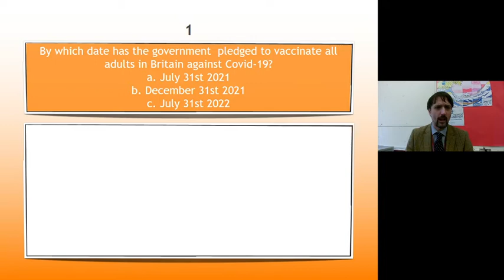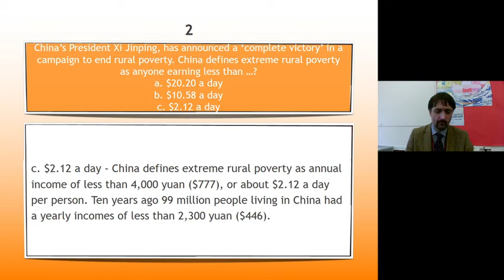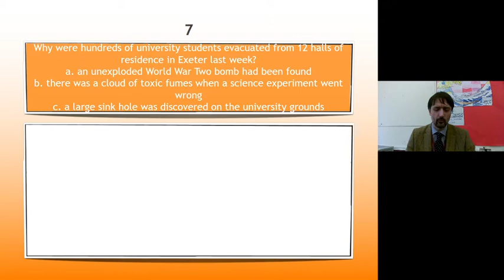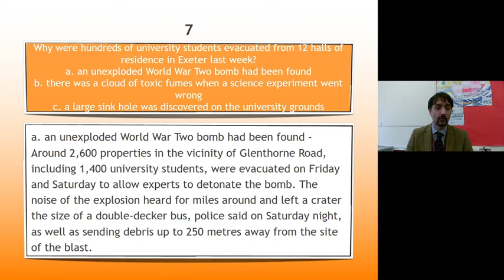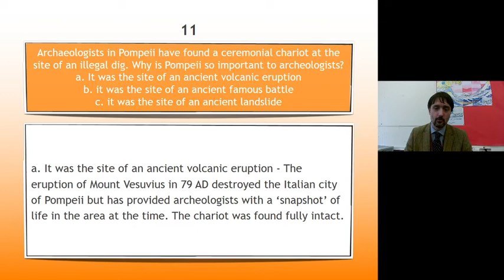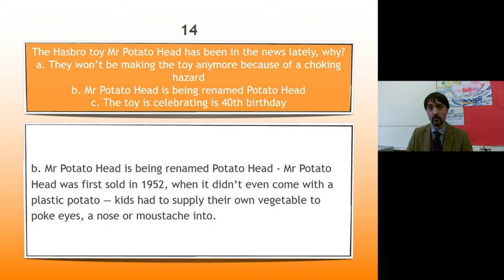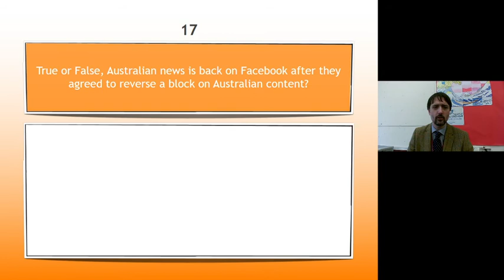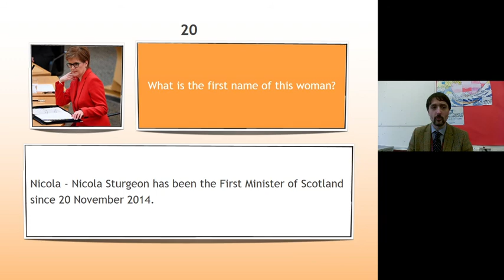Answers! (Week 8)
The last video for Form of this Lockdown! We made it! Together! 18/20 too, so one of our higher scores, excellent!